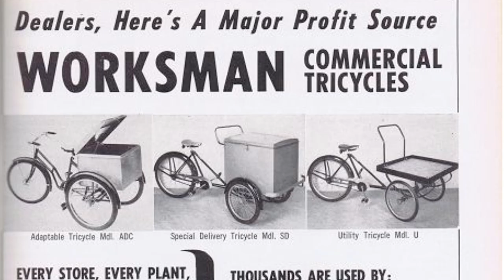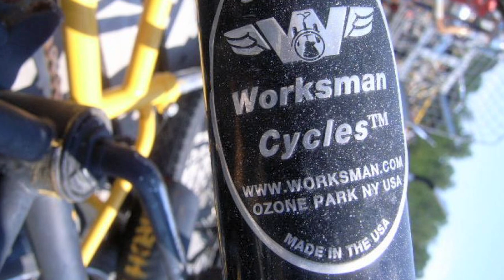WORKSMAN CYCLES | Destination: NYC | MoMA Store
WORKSMAN CYCLES is America's oldest cycle manufacturer, making bikes since 1898.

MoMA Design Store presents DESTINATION: NYC. 75 New York designers. 200+ products. Made in the USA. Available only at MoMA, May 15-August 13, 2013.

DESTINATION: NYC is made possible by the generous support of the International Contemporary Furniture Fair (ICFF).

The visual identity for Destination: NYC was created in collaboration with the School of Visual Arts Masters in Branding Program.

Video produced by NEUE FILMS.